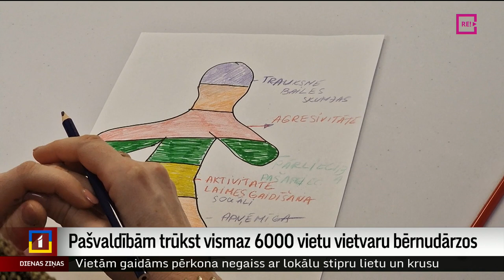Pašvaldībām trūkst vismaz 6000 vietu vietvaru bērnudārzos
Šobrīd daudzi vecāki uzzina, vai viņu bērniem ir piešķirta vieta pašvaldības bērnudārzā jaunajā mācību gadā. Joprojām rindas ir garas. Tūkstošiem bērnu dodas uz privātajiem dārziņiem, kur daļu izmaksu sedz pašvaldība, daļu – paši vecāki. Vides aizsardzības un reģionālās attīstības ministrijā atzīst – šādas rindas pastāvēs vēl ilgi. Vairāk stāsta  Ilze Daukante-Sterģe no Zemgales Reģionālās televīzijas